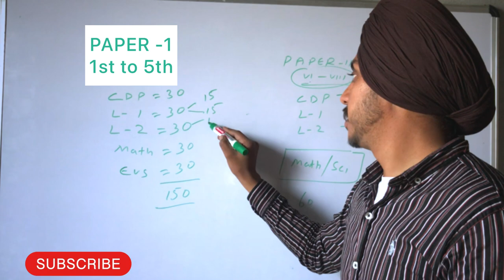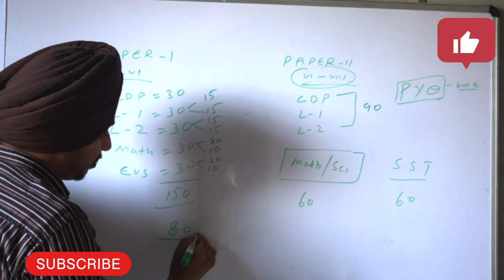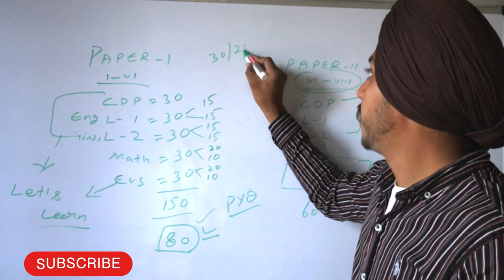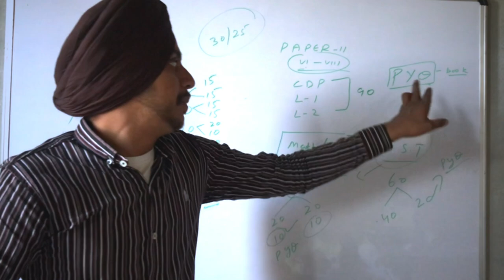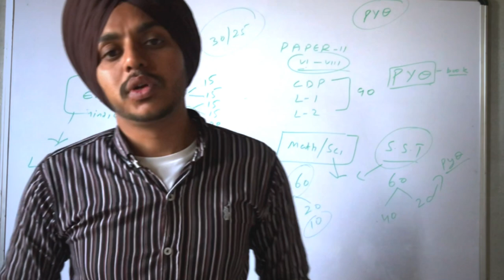HOW TO QUALIFY CTET Paper 1-2 ||Jagseer Singh ||Himashi Singh ||Sachin academy || New video